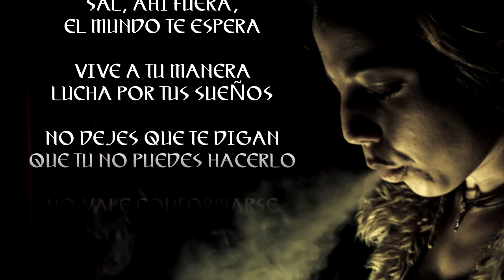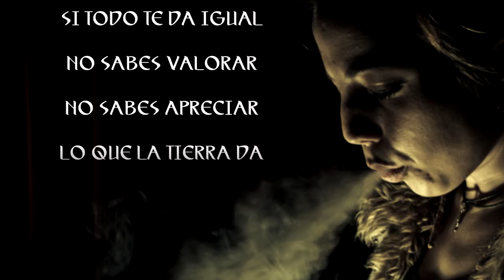6 - Rabia - (Prod. Luis Oklavoni) CPG (No somos tu Rollo)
Album: Colores Patólos Gustos
Letras: Luis Oklavoni & Marilyn Flow (No somos tú Rollo)
Instrumental: Luis Oklavoni
Grabación y mezcla: LajhumareaRecords
Masterización: DjPaRe

Fotografia: Litratrista